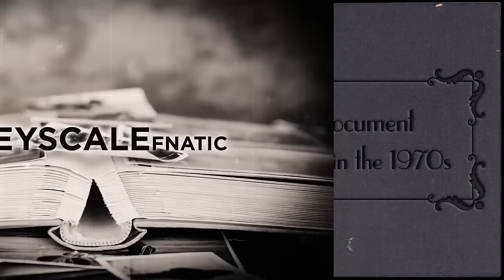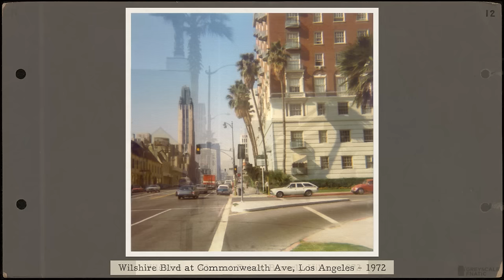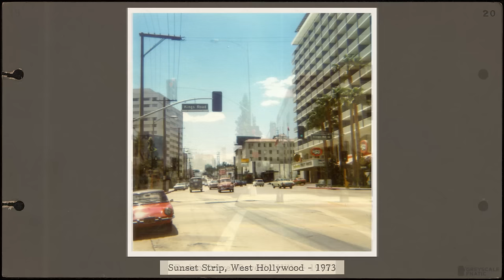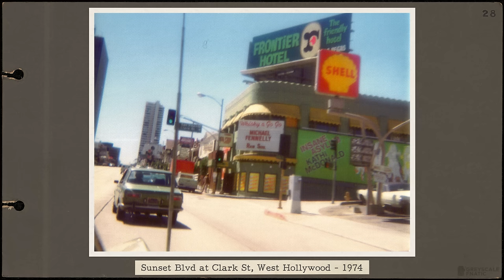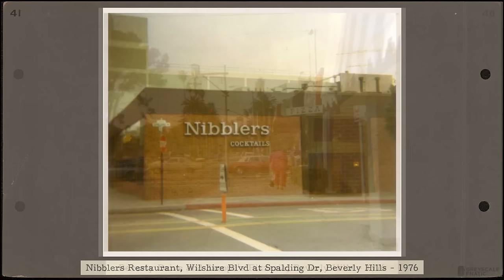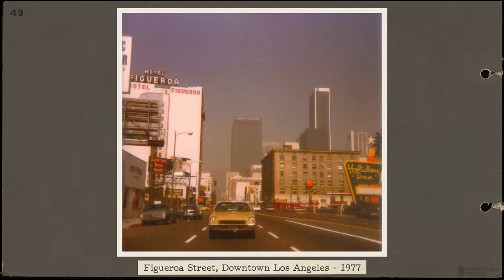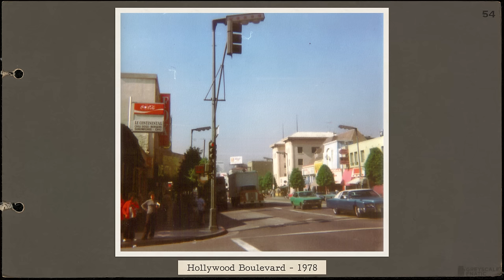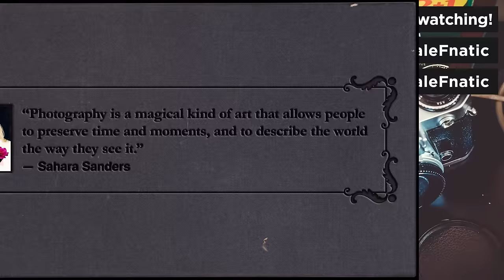59 photos of Street Scenes of Los Angeles in the 1970s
American Life As It Used To Be – 59 Beautiful Snapshots Document Street Scenes of Los Angeles in the 1970s
A photo collection from Nick Faitos includes 59 beautiful snapshots that documents street scenes in Los Angeles during the 1970s.